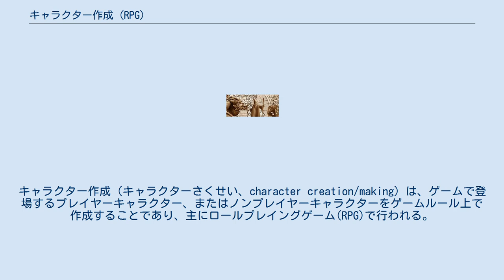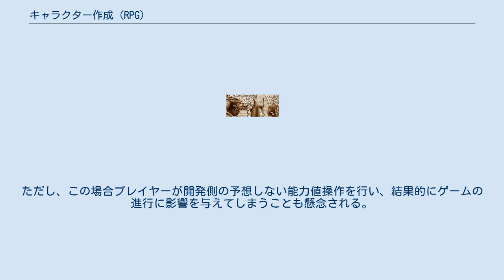キャラクター作成 (RPG)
キャラクター作成（キャラクターさくせい、character creation/making）は、ゲームで登場するプレイヤーキャラクター、またはノンプレイヤーキャラクターをゲームルール上で作成することであり、主にロールプレイングゲーム(RPG)で行われる。
広義の「プレイヤーキャラクター」には「プレイヤーが操作するあらゆるキャラクター」が含まれ、人間やその亜種に限定されない（例えばシューティングゲームの自機も含まれる）が、本項目では主にロールプレイングゲームで扱われるプレイヤーキャラクターについて解説する。
 キャラクター作成は、通常プレイヤーがゲームの準備のために行う最初のステップである。
プレイヤーは自分のキャラクターの能力値やヒットポイント、技能、特技、名前などを決定する。
キャラクター作成の結果は、キャラクターシートの記録上に直接描写される。
それは統計の面でキャラクターの物理的、精神的、心理的、社会的な特性を、ゲーム特有の表現だけではなく、多くの場合、キャラクターの外見、性格、個人的なバックストーリー（"背景"）と財産などの形式的な記述が、その最も包括的な形で含まれている。
プレイ中、他のプレイヤーに限らず、キャラクターのプレイヤーとゲームマスターに知られている正確な統計情報と他の特性がキャラクターを間接的に特徴付けている間、キャラクターの外見だけは通常は明示的に記述される。
 キャラクターの成長は、後のゲームでキャラクターの統計情報の向上を指す。
通常は経験点を費やしたり、新しい経験のレベルを獲得したときに、プレイヤーはキャラクターの現在の情報を変更して新しいものを追加する。
キャラクターの成長は、通常、キャラクター作成と同様のルールを使用する。
成長を通じてキャラクターのコンセプトの非現実的な急激な変化を避けるために、キャラクターの成長は、通常最初のキャラクター作成よりも制限されている。
例として、能力値は、キャラクターの成長のときに変更するのが困難である（不可能ではない）。
 他のシステムのキャラクターの成長は、（映画の作成に似た意味で）ロールプレイングを通じてキャラクターのプレイヤーの間接的な特性を代わりに意味するのに対し、長期的なキャラクターの開発は、いくつかのゲームシステムでは、（専門能力開発や人材開発に似た意味で）キャラクターの成長と同じ意味で使用されている。
 先述の通り、テーブルトークRPG(TRPG)ではプレイヤーキャラクターの作成はゲームを遊ぶための準備の中でもっとも大きな部分を占める。
ゲームルールにおいても、キャラクター作成に関するルールはゲームルール全体の中で大きな比率を占める。
デザインコンセプトにより、一人のプレイヤーキャラクターの作成にかかる時間は大きく左右され、慣れれば30分かからず出来上がるシステムもあれば、数多くのチャートを使用するために数時間を要するシステムもある。
 ほとんど全てのTRPGシステムにはキャラクター作成ルールがある。
 キャラクターを1から作成するルールは、時間がかかるという欠点がある反面、自分の納得のいくキャラクターを作り上げられるという利点がある。
このようなルールは、後述のルールの登場により、「フルスクラッチ」「コンストラクション」などと呼ばれるようになった。
 能力値の決定 このルールに沿ってキャラクターを作成する場合、もっとも重要なのは主要な能力値の決定である。
 能力値の決定においてサイコロを使用するシステムと使用しないシステムがある。
『ダンジョンズ&ドラゴンズ第4版』のように複数の方法から選択できるものや、片方を基本ルールとしもう一方を選択ルールとして使用できるものもある。
 サイコロで決定するシステムの中には、『ウォーハンマーRPG』『無限のファンタジアTRPG』『迷宮キングダム』などのように、キャラクターを全てサイコロを振るだけで作り上げられるシステムも存在する。
 種族による修正 多くのロールプレイングゲームでは、人間以外のキャラクターを作成することができる。
種族によって体格などに差があるため、能力値も変わってくる。
 能力値決定にサイコロを振る場合、サイコロを振って数値が決まった後で種族による修正を行う。
『ソード・ワールドRPG』のように、種族によって能力値の決定に使用するサイコロの数が変わるものもある。
 点数を振り分ける形式の場合、種族ごとに基本値が決定され、そこに点数を加算する形式がとられる。
 クラスとスキル 能力値が決定したら、キャラク...